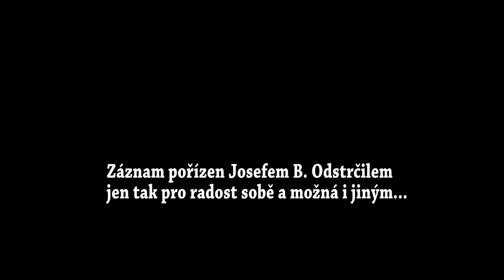LO & THE CALLING HEART ve Skotnici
Lenka se svou tvořící se blues - stoner rockovou kapelou si přišla zahrát do vpravdě tělocvičny ve Skotnici. Alespoň nějaký zvuk byl přímo na podium, kde jsem se uchýlil a nahrál dvě novinky a cover Led Zeppelin. Vše berte  jako zajímavůstku ze zákulisí... Kulda